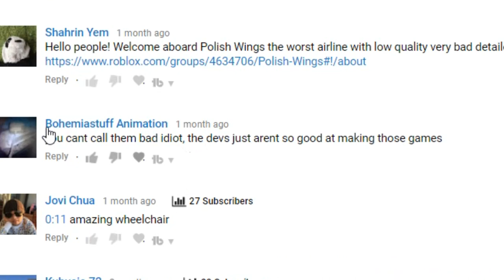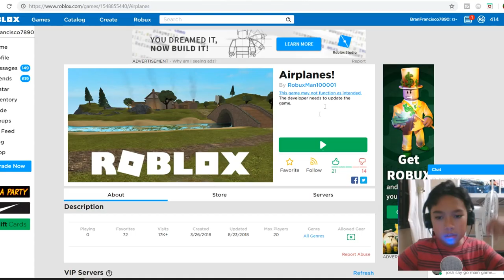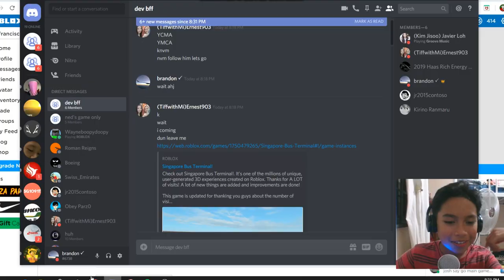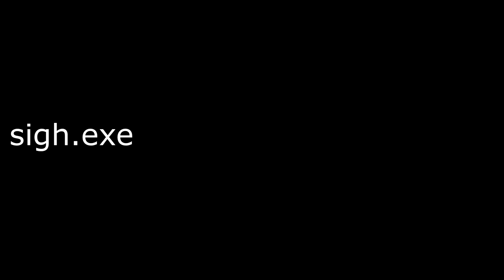FREE MODELED GAMES ON ROBLOX #7 *HORRIBLE BUSES FROM 2016*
In this episode of Free Modeled Games on Roblox (FMGOR), we came across a bunch of buses from 2016 so um that is why i named the title that.